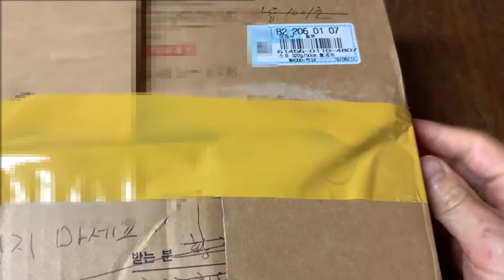200만원짜리 임신한 도마뱀 데려오기 / 레오파드게코도마뱀 / 블랙나이트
레게 블나 암컷 소개영상입니다.